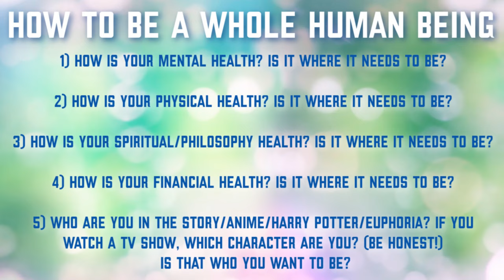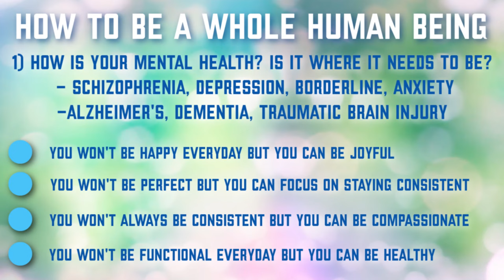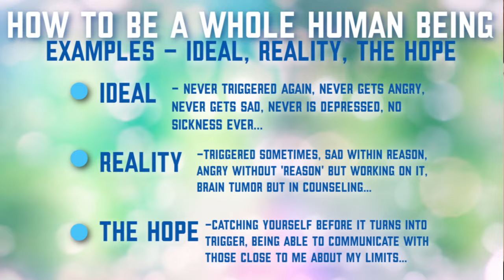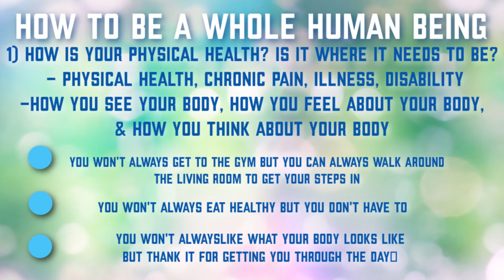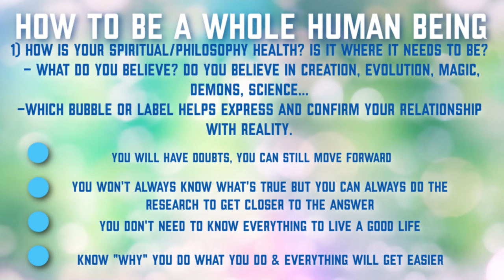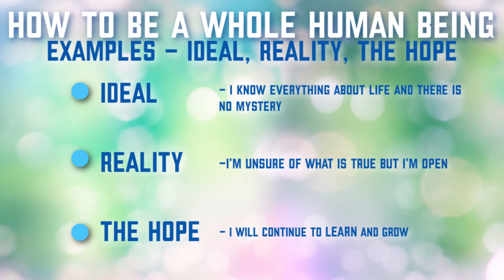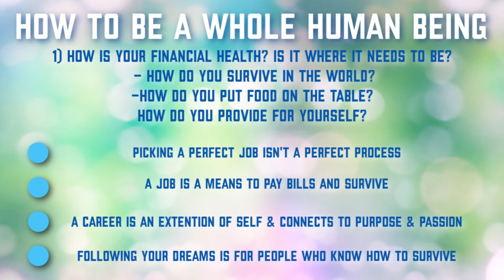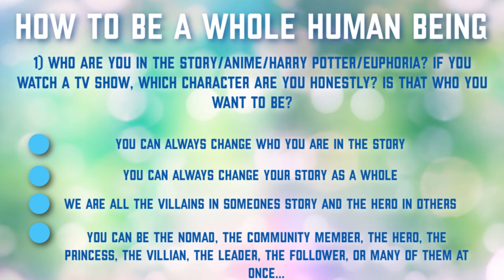How To Be A Whole Human Being (Mental, Physical, Spiritual, Financial Health)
The BSP - Ep. 136